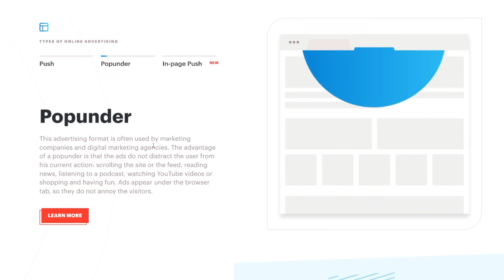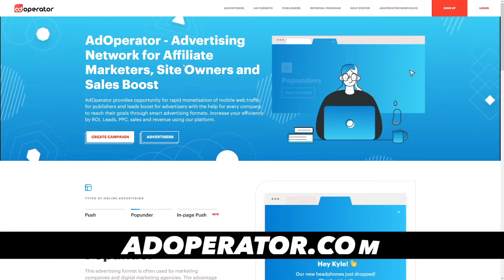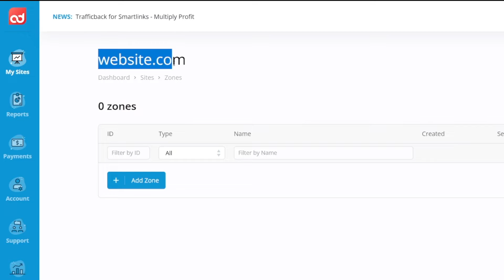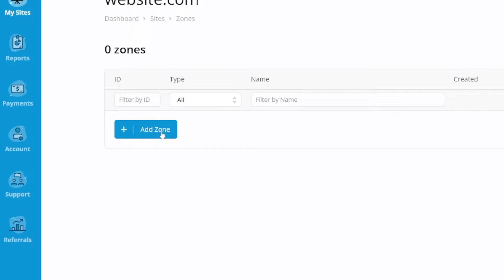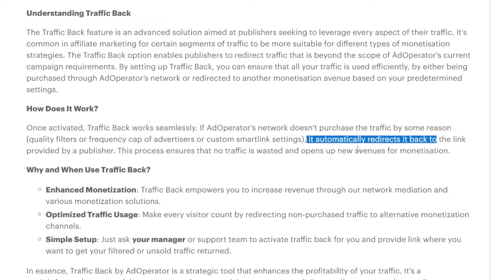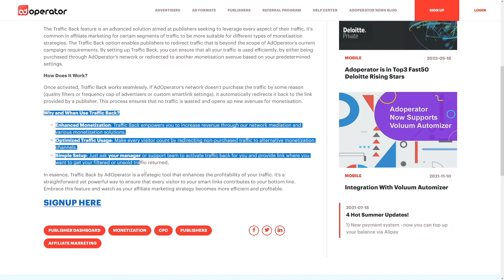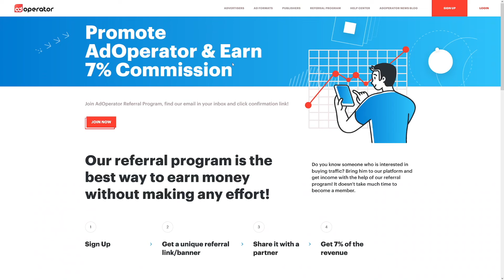BEST Way To Monetize Your Website With AdOperator | Complete Tutorial (2026)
Smartlink, directlink, monetization, Adoperator